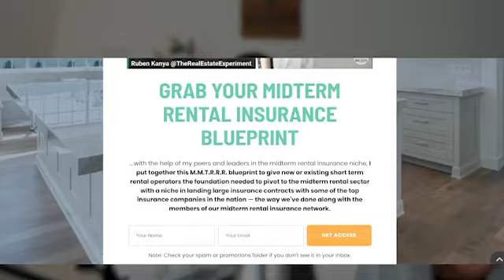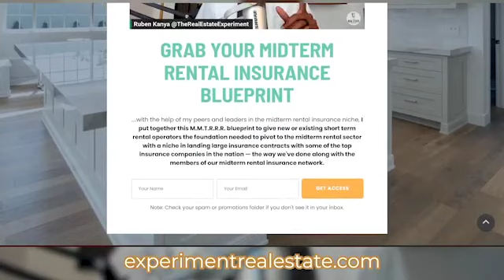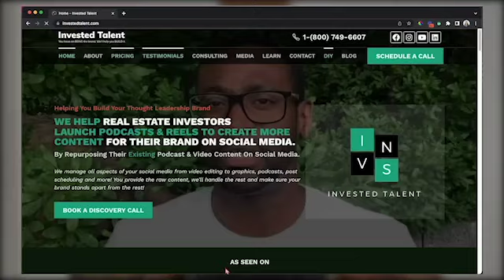Navigating MID-TERM RENTAL Niches: MTR School of Hard Knocks Live Panel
Welcome to the lab. Today, we're bringing you an exclusive live recording of the "MTR School of Hard Knocks, a live real estate event that took place in San Diego with co-hosts Vivian Yip and Ruben Kanya. This episode dives into the diverse niches within real estate, showcasing the expertise and strategies distinguished panelists — who are mid-term rental experts in their respective niches who also all have been featured in the lab in previous episodes, addressing the challenges faced by investors, and providing practical solutions, tips and the opportunities that exist in each respective niche.

The Panel Features:
Dr. Rachel Gainsbrugh
A seasoned real estate expert, Dr. Gainsbrugh helps busy doctors escape burnout by investing in luxury mid-term and short-term rentals. By day, she's a healthcare professional, by night, a savvy short-term rental investor, and 24/7, a dedicated mom. Owning and managing 18 luxury rentals, Rachel skillfully balances her full-time career, family life, and a thriving real estate coaching program through innovative use of tech and systems.

Vivian Yip
As the founder of Corporate Rentals USA and Hestia, Vivian Yip is a dynamic entrepreneur and public speaker specializing in mid-term rentals. With a deep passion for hospitality, she guides investors in navigating the lucrative mid-term rental market. Vivian’s expertise extends beyond entrepreneurship, as she shares valuable insights from her journey and her role as a hospitality coach.

Noble Crawford
brings a wealth of knowledge from his diverse background in hospitality, technology, sales, marketing, and government contracts. A ten-year business owner and principal partner in multiple ventures, Noble has coached a student from zero knowledge to securing a $7.4M government contract in just six months. He leverages his extensive experience to mentor others in acquiring government contracts across various industries.

Sarah D. Weaver
An author, coach, speaker, and real estate investor, Sarah Weaver self-manages 19 units across four states while traveling full-time. She specializes in furnished medium-term rentals in what she calls “Destination Hotspots of America,” such as Omaha and Des Moines. Sarah's passion lies in helping investors boost their cash flow to gain more freedom in their lives, making her a sought-after coach and mentor in the real estate community.

In this episode, our hosts and panelists explore asset types, share strategies, discuss investor challenges and solutions, and provide invaluable Q&A and practical tips. If you're looking to master the art of mid-term rentals and expand your real estate knowledge, this episode is a must-watch.
If you're trying to break into the real estate market, wanting to diversify your investment portfolio, or looking for practical advice from seasoned experts, this episode is tailored just for you.
Tune in now and start taking control of your financial future!

HIGHLIGHTS OF THE EPISODE:
25:55 The Panel talks about the niche they stick with
34:40 The Panel talks about the asset they’re focusing on

KEEPING IT REAL:

02:31 Building a Network
08:46 Introduction of Cal Home Company from Jeremy Katz sales Manager
15:23 Importance of Networking and Partnerships
20:11 Vivian Yip discusses the vision behind Hestia
25:51 Decision, Desire, Discipline (The Three Ds)
33:41 The panelists: Sarah, Noble, Rachel and their respective niches in real estate
45:16 Strategies and Asset Types
56:31 Challenges faced by real estate investors and solutions
1:07:21 Q&A and Practical Tips
1:20:46 Closing Remarks

CONNECT WITH THE GUESTS:

Dr. Rachel Gainsbrugh

Sarah D. Weaver